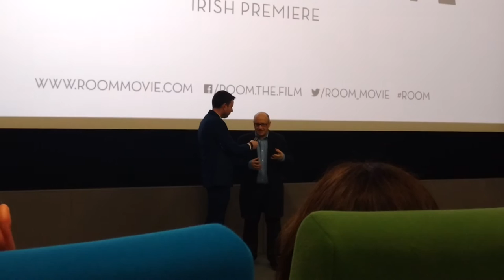Lenny Abrahamson on Room and the Oscars 2016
Room director Lenny Abrahamson was in the Lighthouse cinema on the 12th of January 2016 talking about potential Oscar nominations for his new drama.